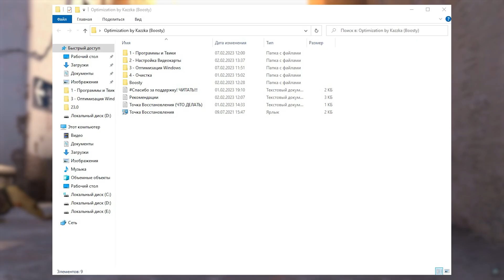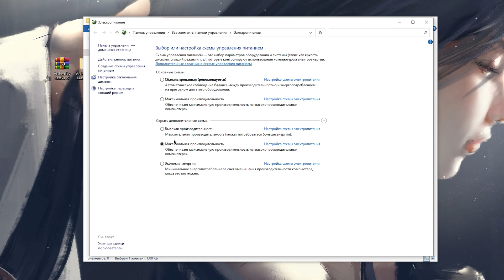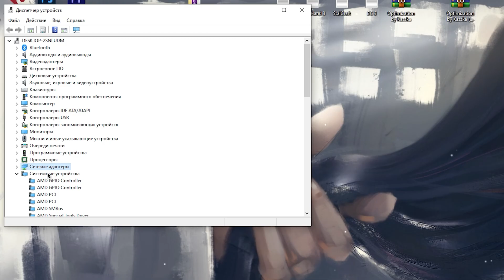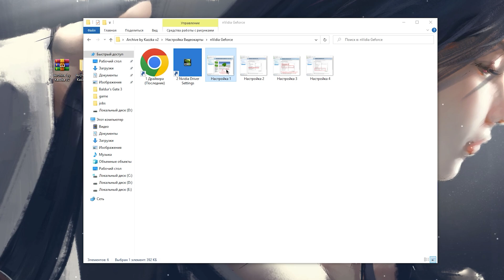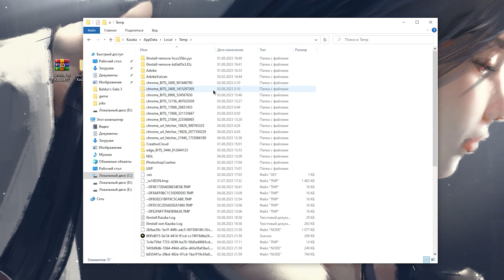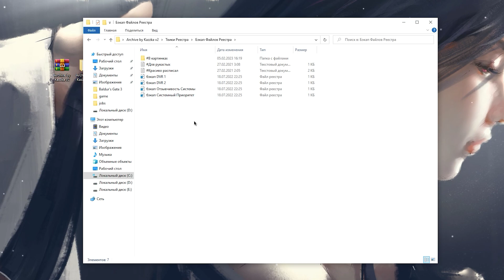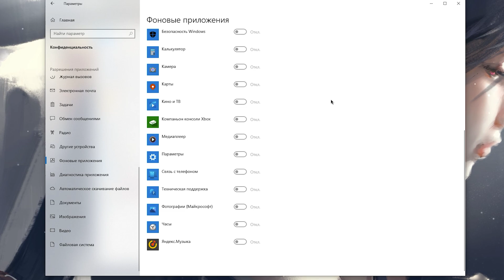🎮Baldur’s Gate 3: ПОВЫШЕНИЕ FPS и ОПТИМИЗАЦИЯ / НАСТРОЙКА ГРАФИКИ в БАЛДУРС ГЕЙТ 3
Руководство по повышению фпс в Baldur’s Gate 3 / БАЛДУРС ГЕЙТ 3 на слабом пк, повышение fps, исправление задержки, лучшие настройки по повышению фпс в 2023 году ✔️

В этом видео вы узнаете как максимально оптимизировать baldur’s gate 3 на слабых пк, избавиться от лагов, фризов и задержки, а так же лучшие настройки в балдурс гейт 3
Как повысить фпс в baldurs gate 3, оптимизация baldurs gate 3

ТАЙМ КОДЫ:
0:00 - Вступление
0:25 - Настройки графики
8:22 - Оптимизация
14:39 - лайк и подписка = респект!